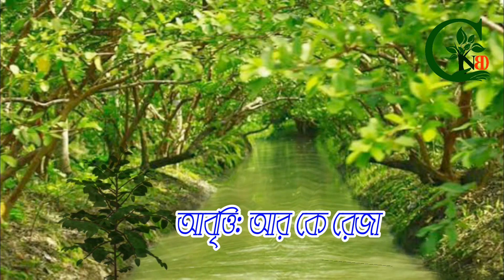কবিতা ।। কেন আমি! কবি: হাবিবুর রহমান ।। আবৃত্তি।। আর কে রেজা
কেন আমি!
হাবিবুর রহমান

কেন আমি তোমার জন্য এতো উদাসী, কেন আমি তোমার জন্য ঘুরি দিবানিশি।
কেন আমি তোমার জন্য হলাম দিশেহারা, কেন আমি তোমার জন্য বসত ভিটা ছাড়া।
কেন আমি তোমার জন্য পথের ধারে ধারে, কেন আমি তোমার জন্য রাত-দিন অনাহারে।
কেন আমার কান্নাই শুধু হারিয়ে গেল হাসি, কেন আমি তোমার জন্য দুঃখের সর্বনাশী।
কেন আমি তোমার জন্য সব ছাড়তে পারি, কেন আমি তোমার জন্য নতুন স্বপ্ন গড়ি।
কেন আমি তোমার জন্য এতো পাগল প্রায়, কেন আমি তোমার জন্য কলংক মাখলাম গায়।
কেন তুমি আমার সাথে করলে ছলনা, কেন তুমি আমার সাথে জুড়ি বাঁধলে না।
কেন তুমি আমার নামে কুৎসা রটালে, কেন তুমি আমার নামে প্রপাগাণ্ডা ছড়ালে।
যোগ্যতার প্রশ্নে অযোগ্যতা সহোদর দুই ভাই, স্বার্থ যখন প্রবল স্রোতে আপন-পর আর নাই।